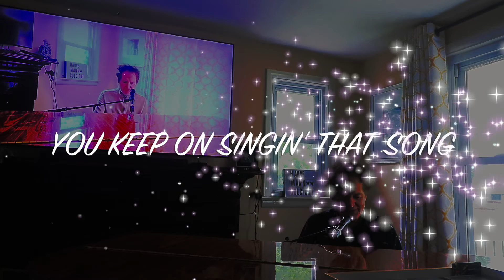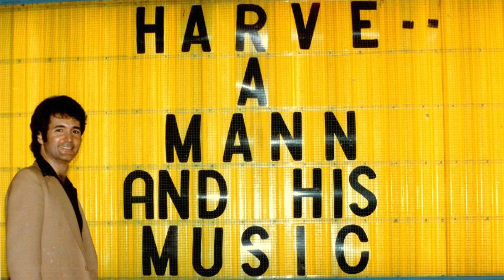EMPTY TABLES - Performed by Harve Mann June 22, 2023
Words & music by Harve Mann
C 1982 Harvemann Publishing BMI